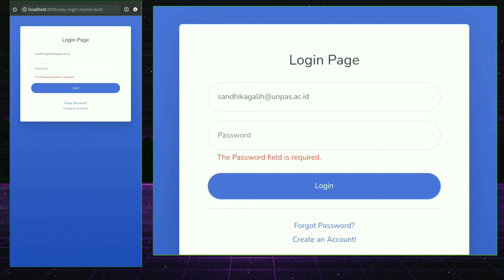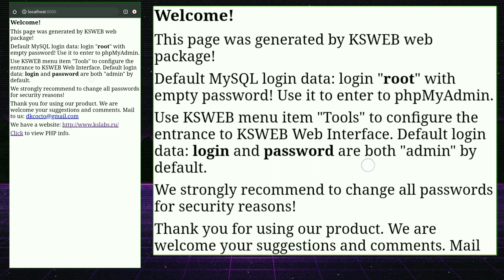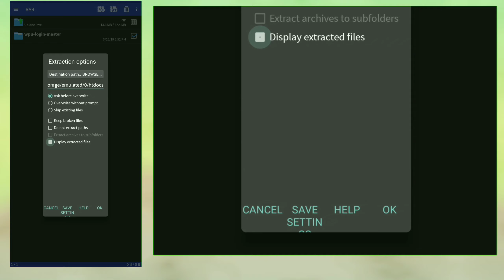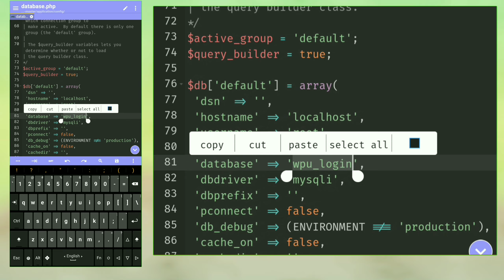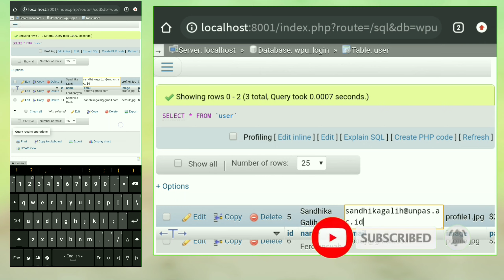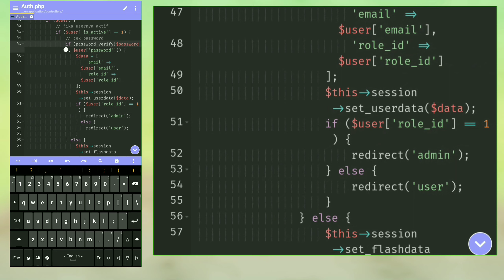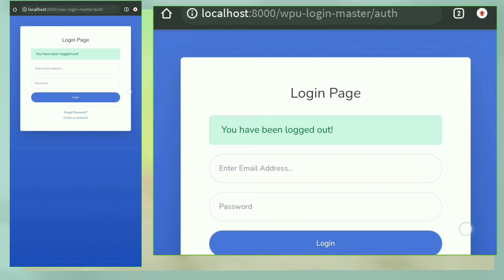cara coding di android #6 - cara menjalankan project php wpu login di android dengan ksweb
cara menjalankan project php wpu login di android dengan ksweb, xampp android terbaik.
di video cara menjalankan project php wpu login di android ini kita akan belajar cara menjalankan project php wpu login di android atau cara menjalankan fitur xampp di android dengan aplikasi ksweb server xampp android terbaik menurut saya.

xampp adalah aplikasi yang menyediakan web server, apache, php server dan database server di android, yaitu mysql. kita bisa menjalankan fitur xampp di android melalui tutorial install xampp di android terbaru di link ini . xampp ini kita butuhkan saat kita melakukan coding di android untuk menjalankan codingan kita, apalagi ngoding bahasa php.

selamat menonton video cara install xampp di android terbaru ini, semoga bermanfaat.

playlist di Ngaji Ngoding

tonton juga video dari ngaji ngoding tentang web programming di bawah ini!

gratis ebok pemrograman gabung di sini